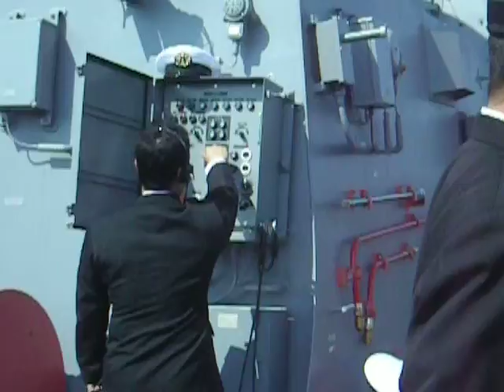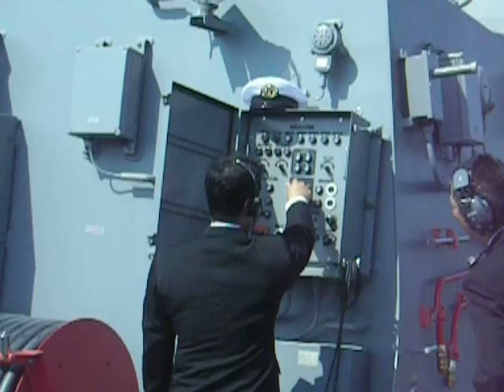2BN 090411 Yokosuka JS Hyuga DDH181 10 of XX